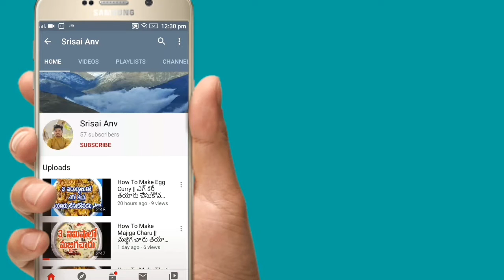How To Make Cabbage Pachadi || క్యాబేజీ పచ్చడి తయారు చేసుకోవడం ఎలా || 2020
In This I Will Show You
How To Make Cabbage Pachadi

My Previous Cooking Videos

My Previous Videos On Temples